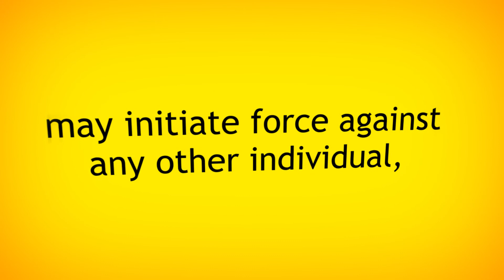LP Platform 1.0: Personal Liberty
1.0 Personal Liberty

Individuals should be free to make choices for themselves and to accept responsibility for the consequences of the choices they make. Our support of an individual's right to make choices in life does not mean that we necessarily approve or disapprove of those choices. No individual, group, or government may initiate force against any other individual, group, or government.

To learn more about the National Platform, go to lp.org/platform